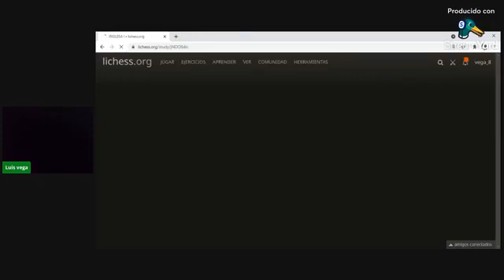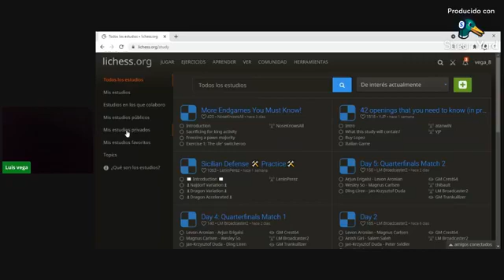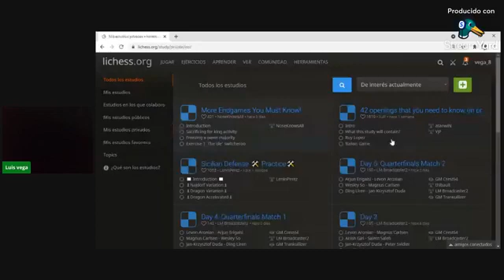APERTURA INGLESA II